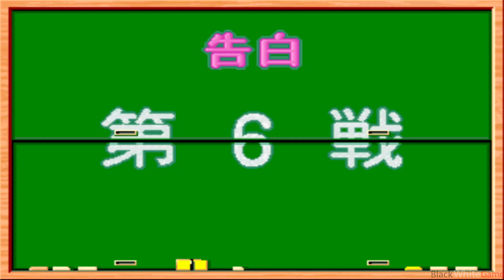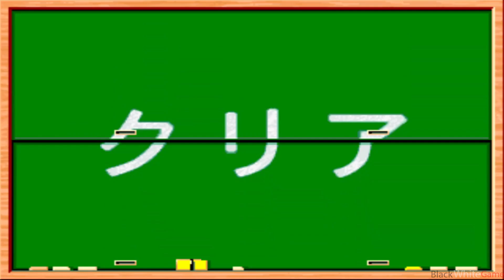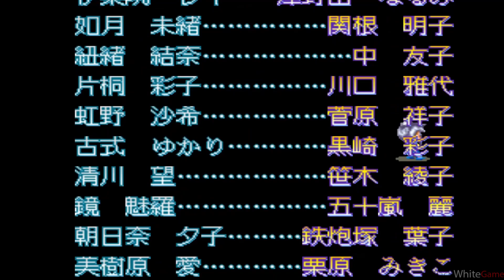Tokimeki Memorial Taisen Puzzle dama 02 Yumi Saotome (早乙女 優美 1080p PS1)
do new

Story (00:07)
Stage 1 (00:53) Nozomi Kiyokawa (清川 望)
Stage 2 (03:07) Yuina Himoo (紐緒 結奈)
Stage 3 (05:41) Ayako Katagiri (片桐 彩子)
Stage 4 (07:47) Megumi Mikihara (美樹原 愛)
Stage 5 (09:36) Yuko Asahina (朝日奈 夕子)
Stage 6 (11:05) Mio Kisaragi (如月 未緒)
Stage 7 (12:52) Yoshio Saotome (早乙女 好雄)
Stage 8 (14:57) Rei Ijuin (伊集院 レイ)
Stage 9 (16:50) Shiori Fujisaki (藤崎 詩織)

End (19:55)